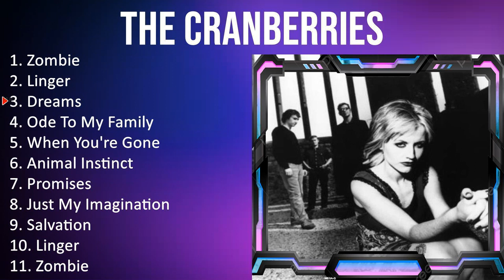T h e C r a n b e r r i e s 2023 [1 HOUR] Playlist - Greatest Hits, Full Album, Best Songs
[00:00:00] - 01. Z̲o̲̲mbi̲̲e̲̲
[00:04:22] - 02. L̲i̲̲nge̲̲r
[00:08:35] - 03. D̲re̲̲a̲̲ms
[00:12:41] - 04. O̲̲̲de̲̲ T̲o̲̲ M̲y F̲a̲̲mi̲̲ly
[00:17:11] - 05. W̲he̲̲n Y̲o̲̲u̲̲'re̲̲ G̲o̲̲ne̲̲
[00:21:42] - 06. A̲̲̲ni̲̲ma̲̲l I̲̲̲nsti̲̲nct
[00:25:22] - 07. P̲ro̲̲mi̲̲se̲̲s
[00:29:50] - 08. J̲u̲̲st M̲y I̲̲̲ma̲̲gi̲̲na̲̲ti̲̲o̲̲n
[00:33:23] - 09. Z̲o̲̲mbi̲̲e̲̲
[00:37:45] - 10. L̲i̲̲nge̲̲r
[00:41:58] - 11. D̲re̲̲a̲̲ms
[00:46:04] - 12. O̲̲̲de̲̲ T̲o̲̲ M̲y F̲a̲̲mi̲̲ly
[00:50:34] - 13. W̲he̲̲n Y̲o̲̲u̲̲'re̲̲ G̲o̲̲ne̲̲
[00:55:05] - 14. A̲̲̲ni̲̲ma̲̲l I̲̲̲nsti̲̲nct
[00:58:45] - 15. P̲ro̲̲mi̲̲se̲̲s
[01:03:13] - 16. D̲re̲̲a̲̲ms